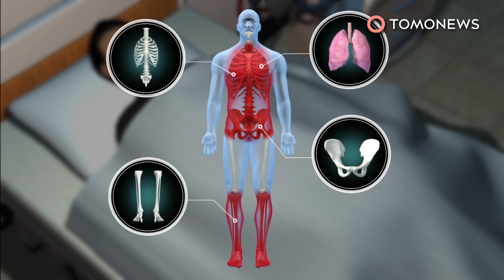Aksi Death Drop dari ilusionis Demian Aditya - TomoNews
INDONESIA — Aksi illusionist Indonesia, Demian Aditya kerap menggemparkan netizen. Dalam salah satu acara TV swasta Indonesia minggu lalu, aksi terbarunya yang dijuluki ‘Dead Drop’ gagal. Akibat kegagalan tersebut, salah satu kru-nya mengalami cedera serius.

Demian Aditya adalah salah satu pesulap atau ilusionis di Indonesia yang memiliki wajah yang tampan. Setelah gagal maju ke babak selanjutnya di ajang pencarian bakat America Got Talent tak disangka aksi sulapnya kembali gagal. Dan kali ini mencederai krunya sendiri.